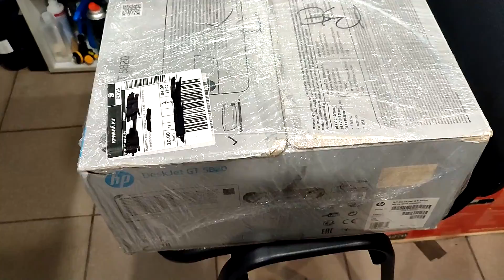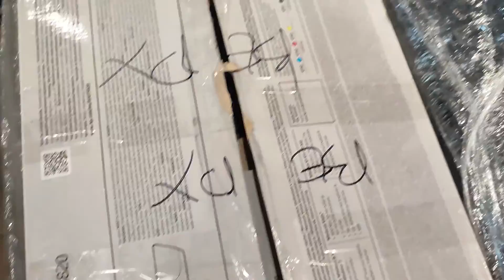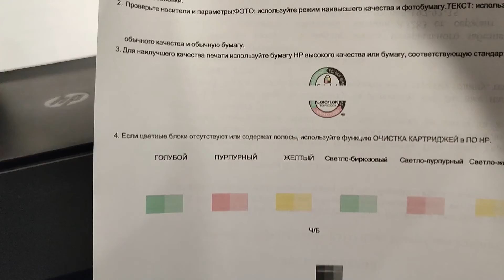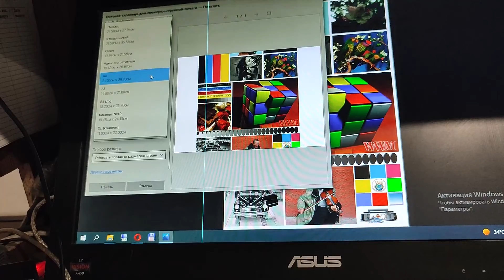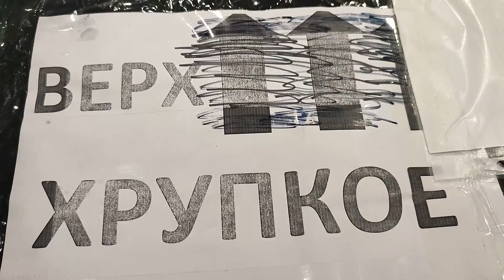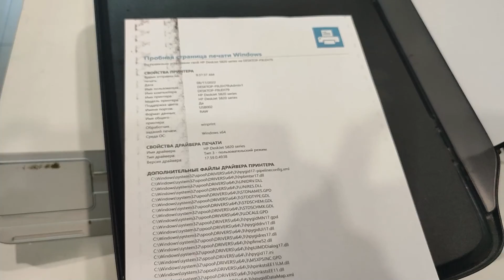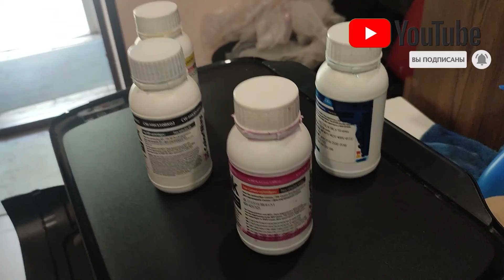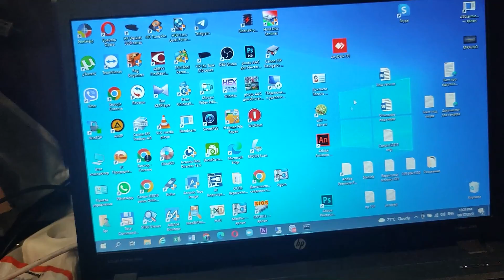Принтер залили при перевозке. Что делать? Часть 1.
О халатном отношении к своей работе транспортных компаний. Как с этим бороться. Изобретаем защиту от дурака.

Помощь каналу
Карта
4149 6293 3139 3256